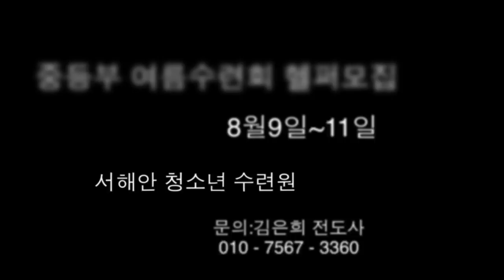2012 안산동산교회 중등부 여름수련회 헬퍼모집 홍보영상